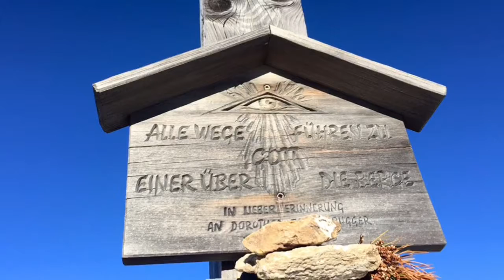Durakopf Taisten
let's rock